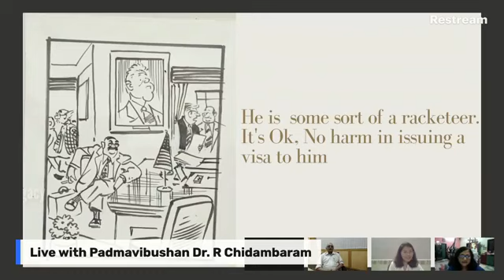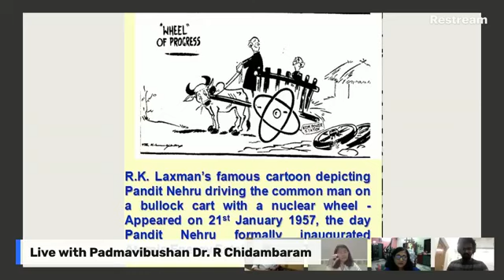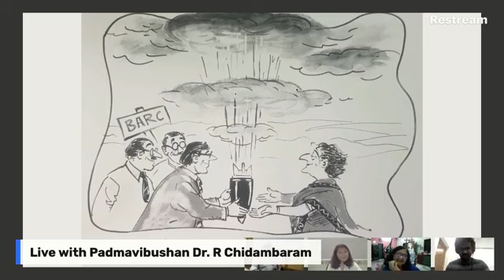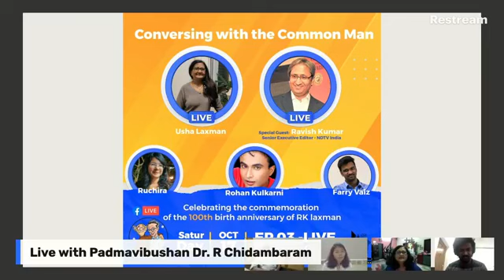Live with Padmavibushan Dr.R Chidambaram | Exploring the Legacy of R.K Laxman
Live with Padmavibushan Dr.R Chidambaram | Exploring the Legacy of R.K Laxman  - Let's see what Dr. Chidambaram has to say and remember about the late great R.K Laxman.